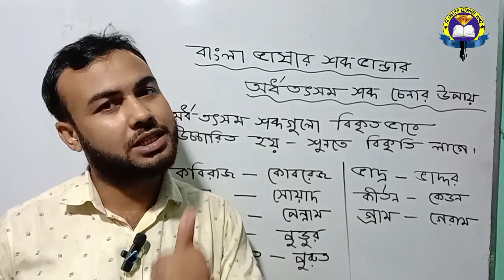অর্ধ তৎসম শব্দ চেনার উপায়। বাংলা ভাষার শব্দ ভান্ডার | বাংলা ব্যাকরণ | সকল চাকুরির পরীক্ষার জন্য।